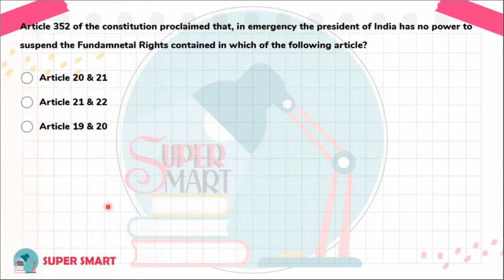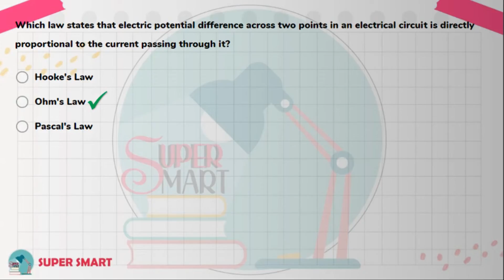TNPSC 70 Days Free Test Plan batch - Day 6 Answer Key | Group 2/2a & 4 | Daily Test | Full Syllabus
This video clearly explains about the answer key of Day 6